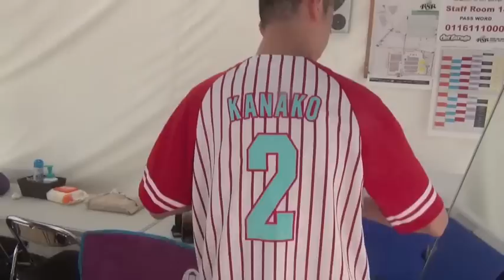【KEYTALK.TV】RISING SUN ROCK FESTIVAL 2012 in EZO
KEYTALK初の大型野外フェス！RISING SUN ROCK FESTIVAL 2012 in EZOの2日間のオフショットです。御陰様で大盛況！ありがとうございました！

はしゃぎまくるメンバー(と社長KOGA)の様子をご覧下さい！